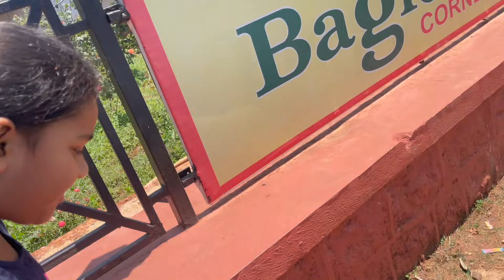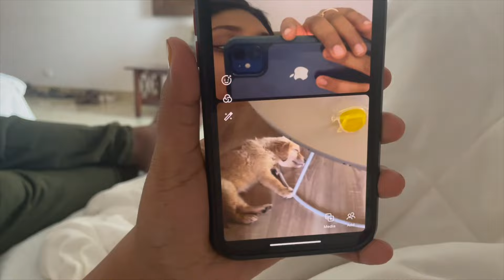Samruddhi Birthday Celebration 🎊 Samuda Dance At Mahabaleshwar | Mrunmayee Kadam | Marathi VLOG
˖ EDITING PROGRAM
Imovie